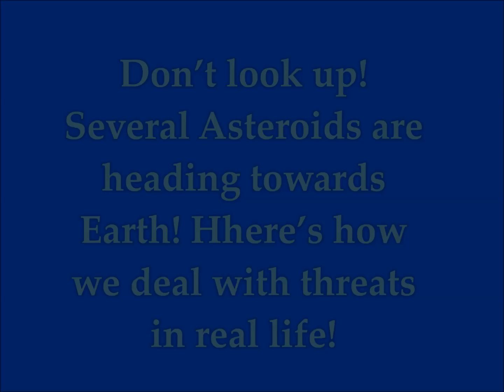Don’t Look Up! Several Asteroids Heading Towards Earth! Here's How we Deal With Threats in Real Life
Please Support:
2) Thumbnail image - asteroid impact earth - Triff, shutterstock file-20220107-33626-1vcalz9.jpg